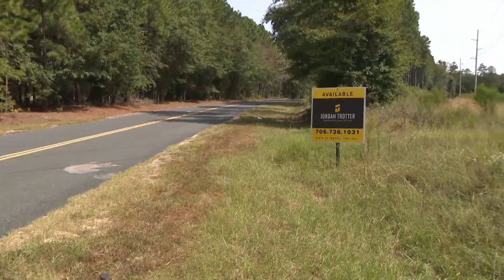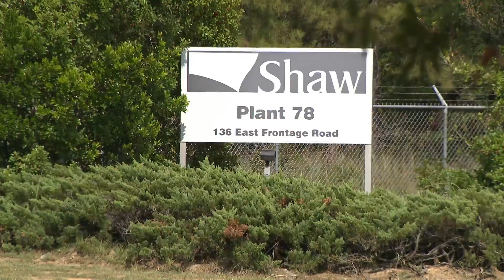Spot for would-be chicken plant in Aiken County could become subdivision